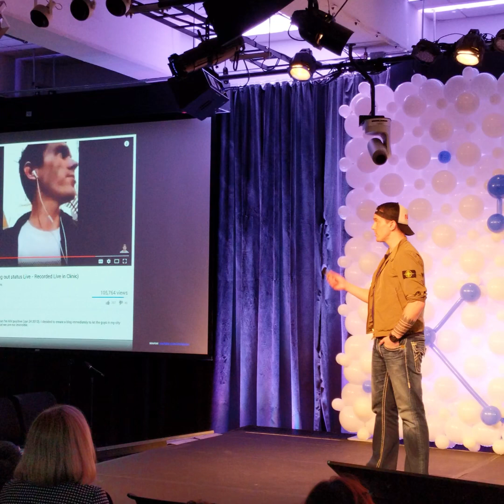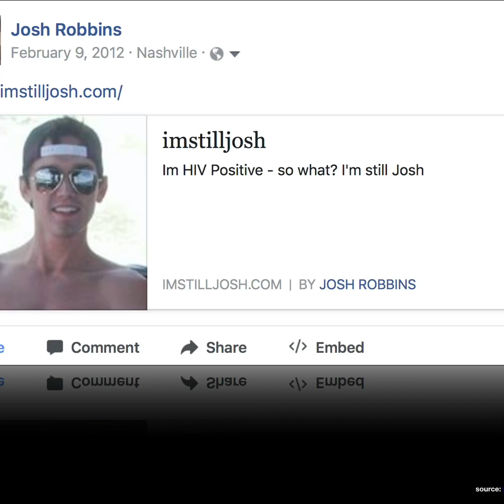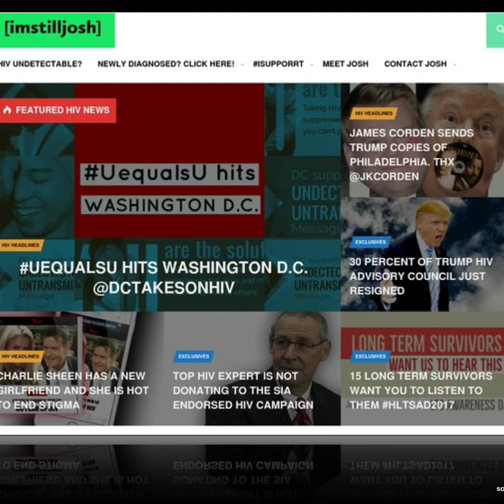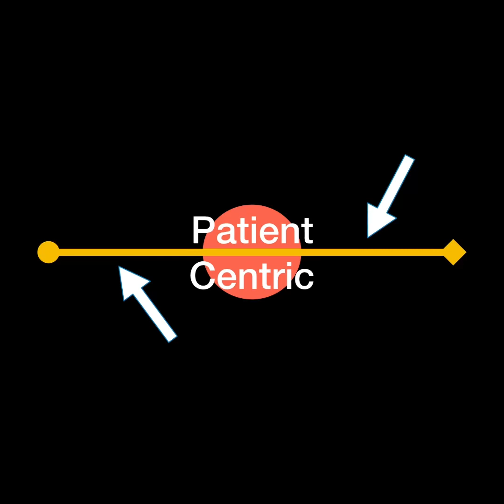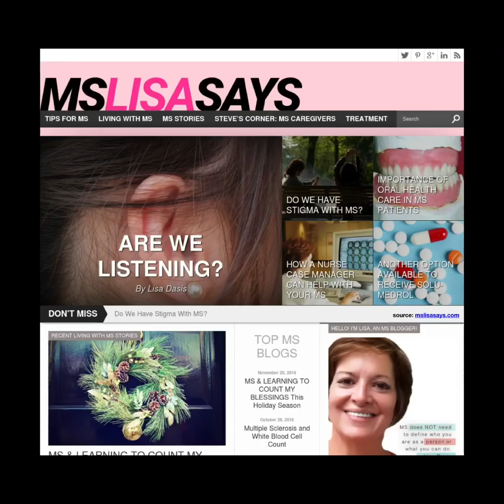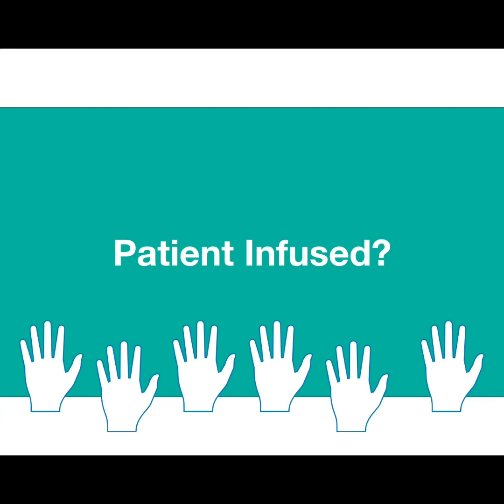Google Health Pharma ThinkHealth Talk Josh Robbins PatientInfused vs.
Sexual Health Activist Josh Robbins speaks at Google NYC and YouTube at the 2018 Think Health Pharmaceutical Conference.